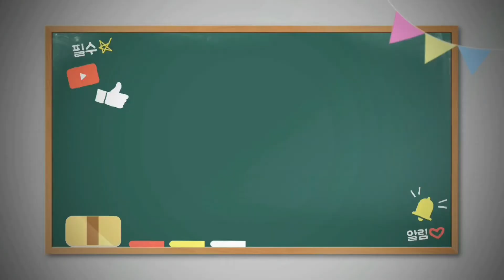어미와의 동거 실키들의 첫날밤